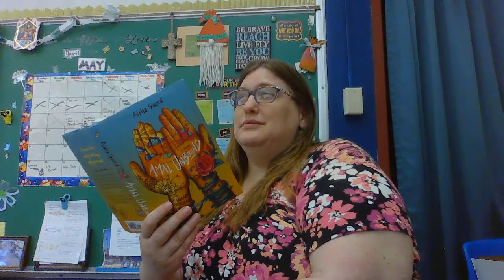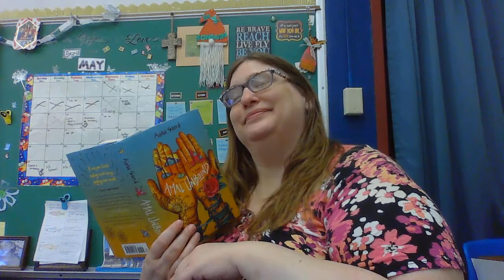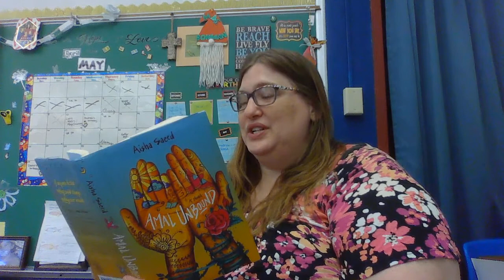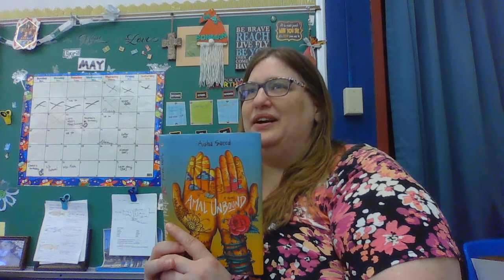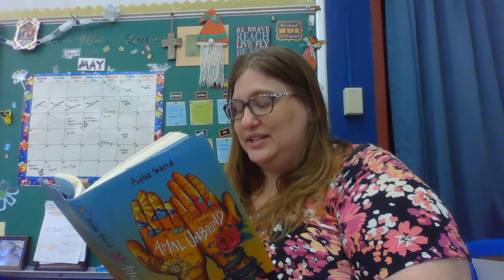5/11 Amal Unbound Read Aloud (Chapter 36)